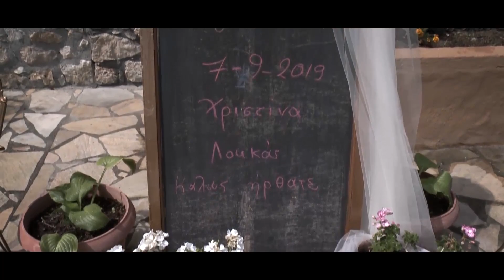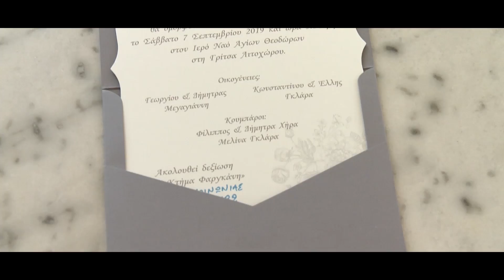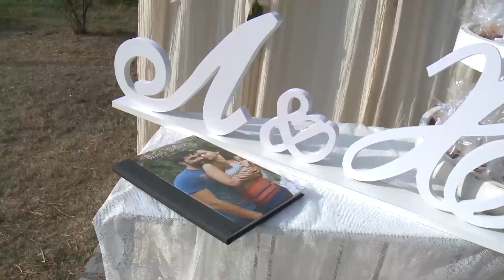Ονειρικός γάμος στην Πλάκα Λιτοχώρου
Ενας γάμος διαφορετικός από πολλές απόψεις!
Ο Λουκάς και η Χριστίνα δυο υπέροχοι άνθρωποι που τους διακατέχει το χιούμορ και η τρέλα αντάλλαξαν ενώπιον Θεού, φίλων και συγγενών όρκους παντοτινής αγάπης!
Η γαμήλια τελετή πραγματοποιήθηκε στην Πλάκα Λειτοχώρου εκεί έλαβε χώρα και το γαμήλιο πάρτι. Μία φανταστική δεξίωση γάμου δίπλα στο κύμα, με όλους τους καλεσμένους να διασκεδάζουν έως το πρωί!
Ο γαμπρός ξεκίνησε από τον Βόλο με δεκάδες αυτοκίνητα και ένα πούλμαν να τον συνοδεύουν έως την εκκλησία, η νύφη ξεκίνησε από το Ελατοχώρι να συναντήσει τον Λουκά στην είσοδο της εκκλησίας!!!
Μία υπέροχη τελετή γάμου με αστεία, με χαμόγελα, πειράγματα άλλα δεν έλειψε η συγκίνηση από τον χαρακτήρα της Χριστίνας, εμφανής τα δάκρυα της στα λόγια του Ιερέα...
Next day φωτογράφισης γάμου συνολικής διάρκεια 9 ώρες και άλλες τόσες να είχε η μέρα ακόμα εκεί θα είμασταν με τον Λουκά και την Χριστίνα να ποζάρουν για το γαμήλιο άλμπουμ τους!!!
| Κ.Καρτάλη 199β | Βόλος | Τηλ. 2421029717